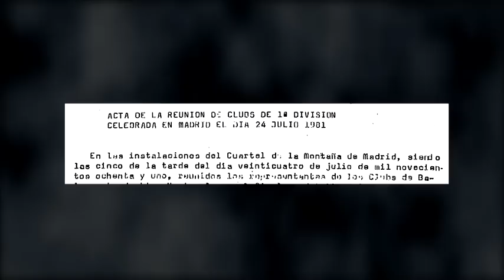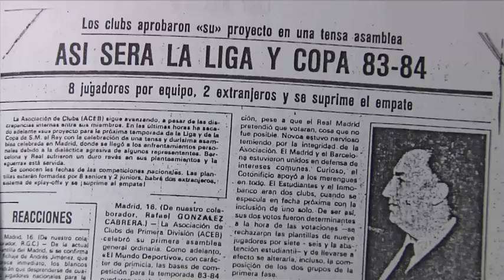Forjadores de la ACB